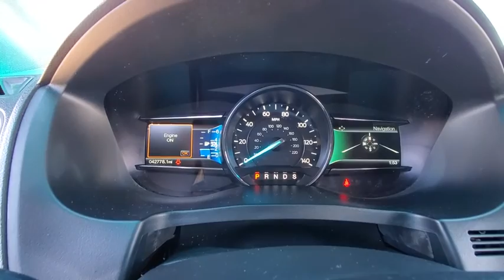2017 Ford Explorer Canyon, Amarillo, Dalhart, Dumas, Pampa, TX PA263A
2017 Ford Explorer available in Canyon, Texas at All Star Family Ford. Servicing the Amarillo, Dalhart, Dumas, Pampa, TX area.